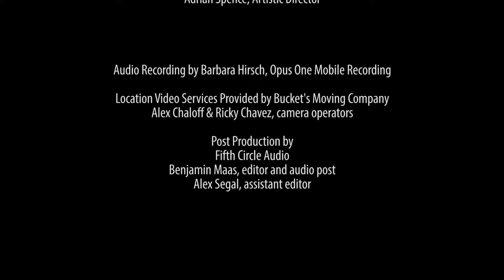Concerts@Home, Episode 24 — Poulenc, Loeffler, Grieg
Poulenc: Flute Sonata — Demarre McGill, Michael McHale.
Loeffler: 2 Rhapsodies — Nicholas Daniel, Richard O'Neill, Warren Jones.
Grieg: Violin Sonata in C Minor, Op. 45 — Paul Huang, Michael McHale.